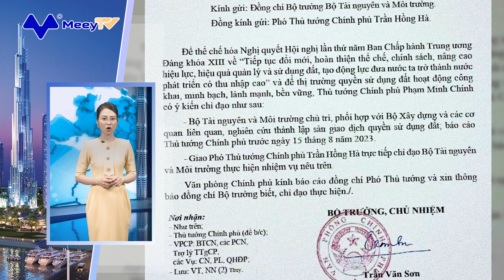BẢN TIN BĐS 10/8/2023: THỦ TƯỚNG CHỈ ĐẠO NGHIÊN CỨU THÀNH LẬP SÀN GIAO DỊCH QUYỀN SỬ DỤNG ĐẤT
1. THỦ TƯỚNG CHỈ ĐẠO NGHIÊN CỨU THÀNH LẬP SÀN GIAO DỊCH QUYỀN SỬ DỤNG ĐẤT
2. “NẾU TIẾP TỤC CHỜ, NGƯỜI MUA CÓ THỂ SẼ ĐÁNH MẤT CƠ HỘI SỞ HỮU BẤT ĐỘNG SẢN GIÁ TỐT”
3. 3 DỰ ÁN NHÀ Ở XÃ HỘI PHÍA NAM BỊ THU HỒI DO CHẬM TRIỂN KHAI